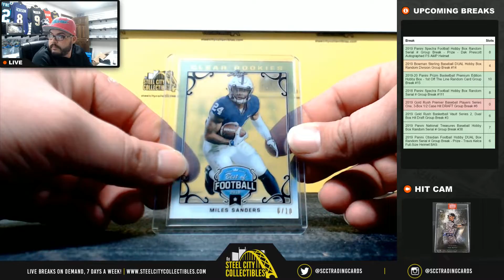2019 Leaf Best of Football Hobby Live Break- Brendan